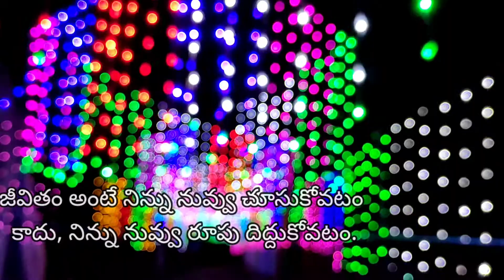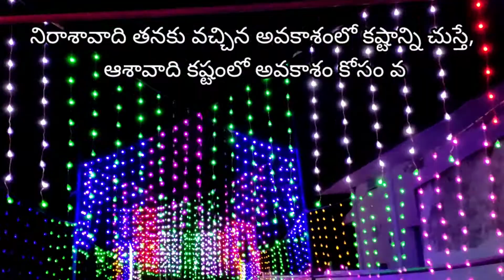🙏 Thank You For Support Me 🙏 ❤️